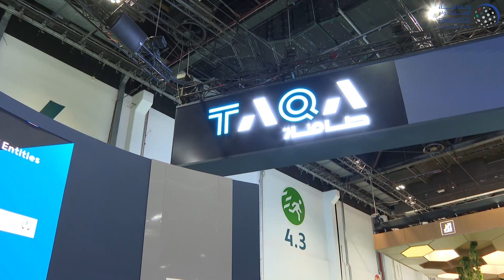أبوظبي لخدمات الطاقة تقدم حلولاً لخفض استهلاك الطاقة في الإمارة